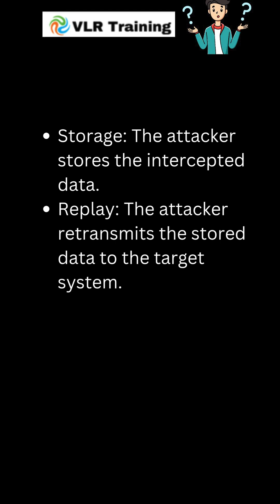What is Replay attacks ? cyber security terminology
Replay Attacks in Cybersecurity

A replay attack is a type of cyberattack where an attacker intercepts a legitimate communication between two parties and retransmits it at a later time to gain unauthorized access or cause harm.

Here's how a replay attack works:

Interception: The attacker intercepts a communication, such as a login request or a financial transaction.
Storage: The attacker stores the intercepted data.
Replay: The attacker retransmits the stored data to the target system.
This can lead to various security issues, including:

Unauthorized Access: Attackers can gain access to systems or accounts by replaying valid login credentials.
Data Theft: Sensitive information can be stolen by replaying requests for data.
System Disruption: Malicious actions can be performed by replaying commands or requests.
To mitigate replay attacks, security measures like strong encryption, time-based one-time passwords👉 Please Join Our Vlrtraining WhatsApp Group

Our Courses
👉PowerBI 👉QlikSense